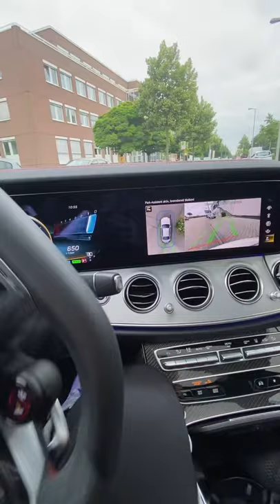2021 Mercedes AMG E53 NEW Active Park Assist System - AMG sideways self parking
DE:
Wir von DriveMaTe versorgen euch wöchentlich mit neuen atemberaubenden Szenen von Autos die die Welt bewegen. Ob schnell, laut, oder sparsam, wir bringen euch alles so nah als wenn ihr selber fahren würdet.

Aktuell liegt unser Uploadzyklus bei mindestens einem Video pro Woche, meistens zum Wochenende hin. Wir wollen den Zyklus für euch aber so schnell es geht erhöhen.

Bis bald, euer DriveMaTe Team!

EN:
Our goal from DriveMaTe Berlin is to provide you on a weekly base with breathtaking scenes from cars that move the world. Fast, loud or economically, we show you everything so close that it feels like you're driving yourself!

Currently we are trying to upload a new video once a week, mostly at the weekend. But we are trying to increase the frequency as fast as we can.
Sub to us to be the first to watch!

See you soon and stay save, your team from DriveMaTe !